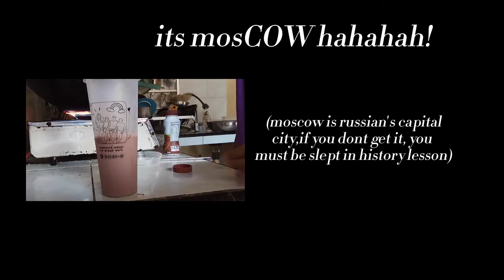DIET? MAKE BTS MEAL (MY VERSION) / HOMEMADE BTS MEAL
hello random people
iam random tape
and welcome to my random world

. i wanna buy BTS MEAL but i think. "no not today"